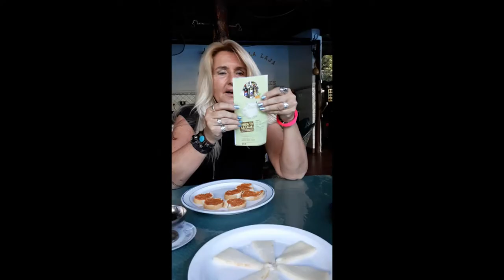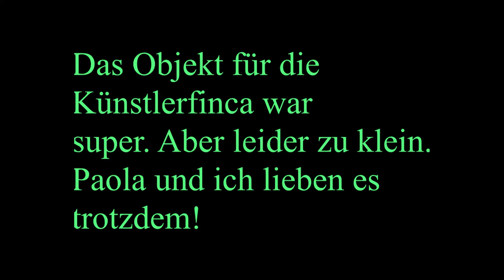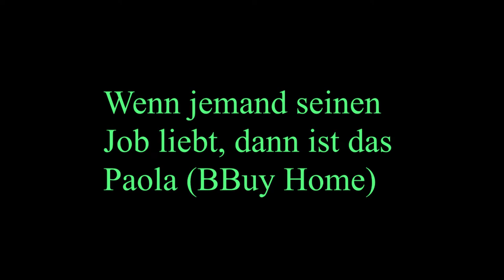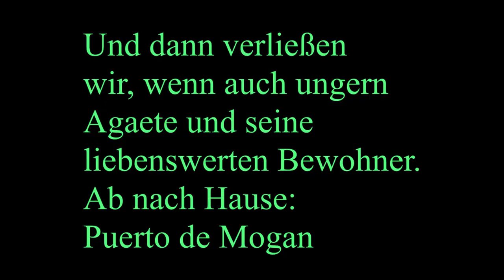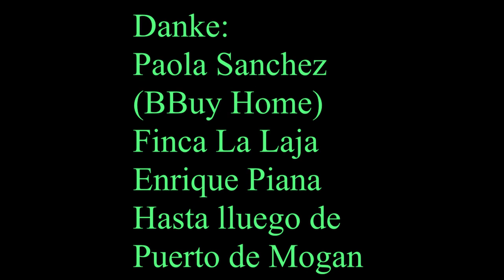Gran Canaria; Puerto de Mogán; Wenn die Träume (wieder) laufen lernen 2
Meine vor 34 Jahren auf Teneriffa begonnene Reise geht weiter. Nun auf Gran Canaria und hier vorerst in dem schönen Ort Puerto de Mogán. Seit vielen Jahren komme ich hierher und jetzt suche ich von hier aus meine "Künstler-Finca". Mehr über das Projekt demnächst. Hier schreibe ich mein nächstes Buch und von Puerto de Mogán handelt auch meine Trilogie, erschienen bei EDEL Elements. Ich freue mich, wenn ihr mich auf dieser speziellen Reise begleitet.